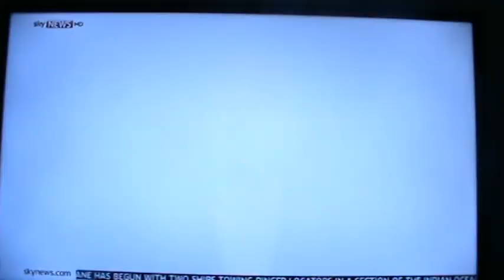ANWAR IBRAHIM - SKY NEWS INTERVIEW ON MH370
Sky News Interview with Anwar Ibrahim on missing flight MH370.